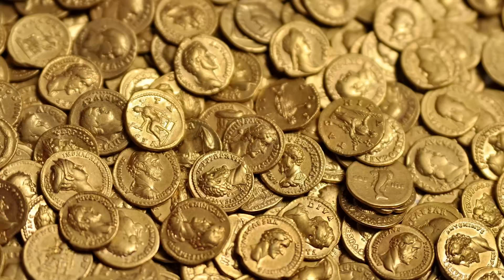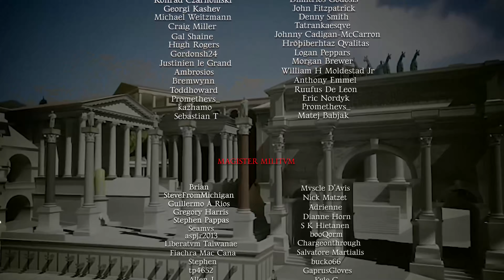Das Leben der Römer im Byzantinischen Reich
Taucht ein in eine Zeitreise ins Herz des Byzantinischen Reiches! In diesem packenden Video erforschen wir das alltägliche Leben, von der Mode bis zur Nahrung, von den Sklaven bis zu den Spielen. Wandelt auf den Spuren von Händlern, Soldaten und Herrschern, und entdeckt, wie sich dieses mächtige Reich vom alten Rom unterschied. Ihr werdet überrascht sein, wie sich Tradition und Wandel über die Jahrhunderte verflochten haben. Lasst euch diese historische Exkursion nicht entgehen!

👉 Dieser Kanal wird in Zusammenarbeit mit @Maiorianus_Sebastian erstellt und in Ihrer Sprache von lokalisiert

00:00:00 - Leben im Byzantinischen Reich
00:00:56 - Definition des Byzantinischen Reichs
00:05:32 - Kulturelle Transformation und Identität
00:06:18 - Byzantinische Kleidung und Mode
00:08:40 - Rechte und Rolle der Frau
00:09:15 - Religionswandel und Praktiken
00:11:41 - Spiele und Unterhaltung
00:14:16 - Handel und Wirtschaft im Wandel
00:15:14 - Sklaverei und sozialer Wandel
00:16:36 - Ernährung und Wohnkultur